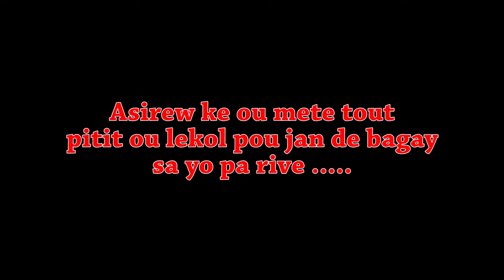Le yo rale zam sou u ayiti se konsa pou rete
Abone pou plis video